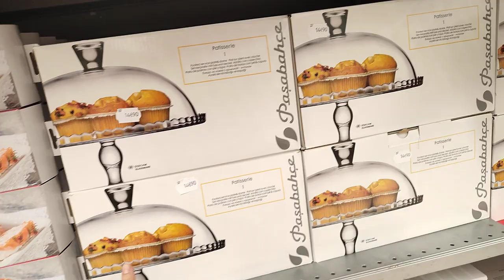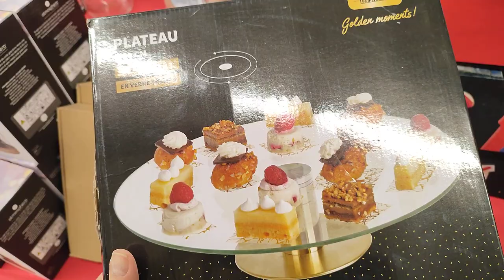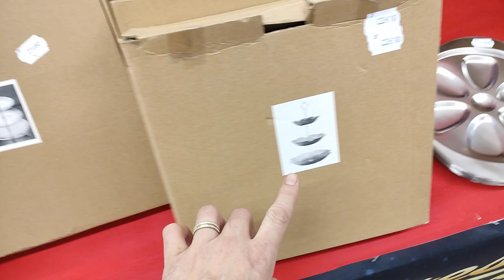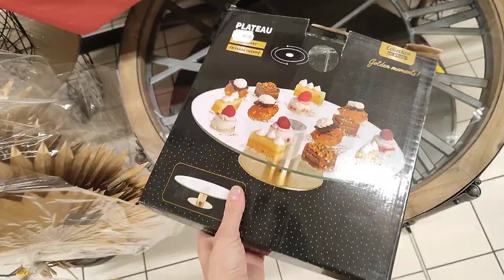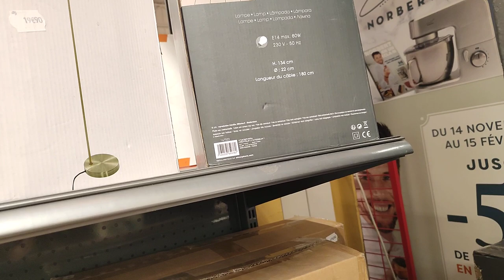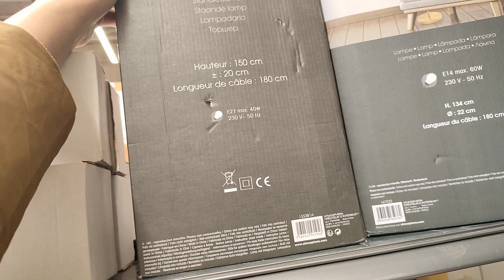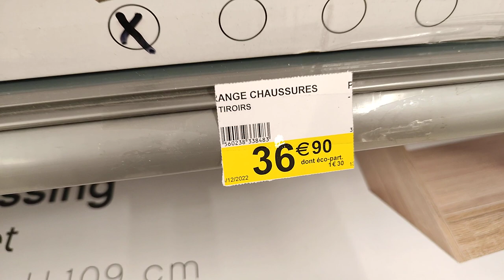CORA ARRIVAGE 🥳 NOUVEAUTÉ 20/12/22